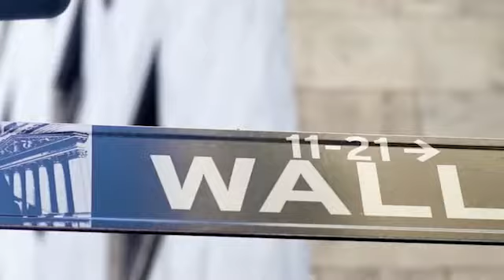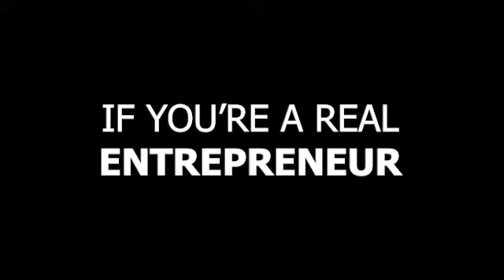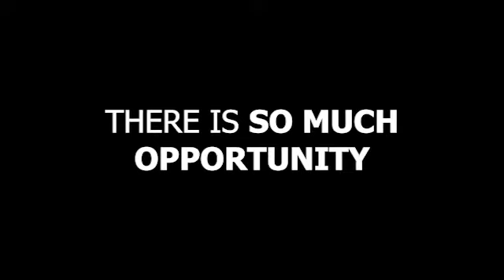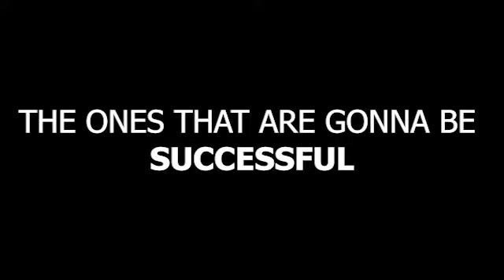Here are some things you need to know about Franchising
We know greatness when we see it!

In this podcast, we're getting a franchising 101 Lesson from the Franchising expert himself about the Do's and Don'ts of Franchising. Things to remember and consider as well!

John is a well respected leader in the franchise industry, with decades of experience and success, helping several brands achieve new heights

We are joined, in this video, by Michael Reeder (CPA and Managing Partner at Swartz and Reeder Advisors) and John Francis (Johnny Franchise/Franchising Expert)

After watching this video a new understanding on how you could secure your future not just by funding business but by also know how to properly structure your own business.